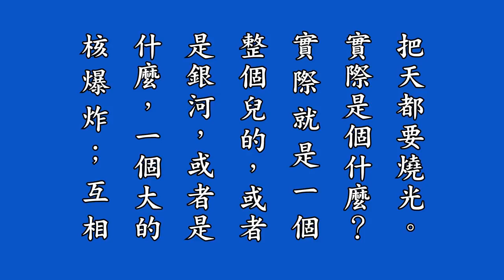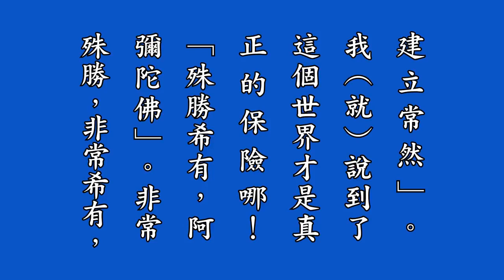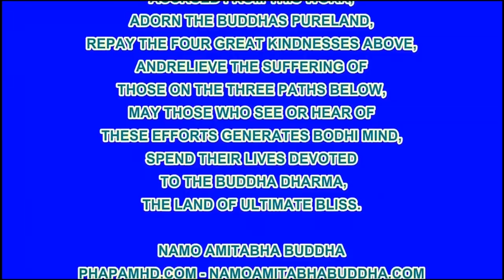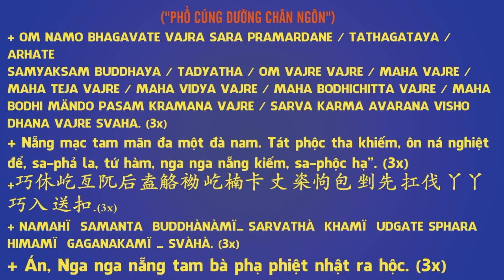12 淨修捷要報恩談有聲書增訂版－第六拜講解, Tịnh Tu Tiệp Yếu Báo Ân Đàm, Pháp Âm HD